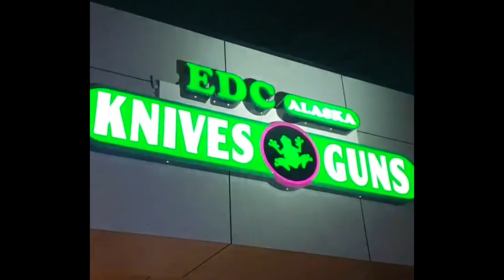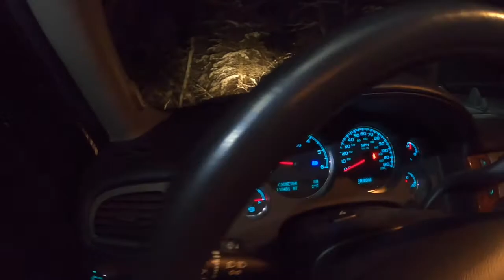I'm DONE!!! 2 Degree Chugach Mountain Starlight Hike by Night, right!??? Get outside!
Celebrating finishing my second Master's degree and attending year around school since April 2017 with a quick night hike. Chuke's Outdoor Adventures rig is broken down so I swing by in the Suburban LTZ to pick him up. If you look closely at the cover picture you can see the Big Dipper, the design that our state flag is copied from. Filmed December 4, 2020.

🗻Experiencing my home State of ALASKA one adventure at a time!!!🗻

🔥LWRoad Amazon Store

Parler: LWRoad

Four laws of gun safety:
1 Treat all firearms as if they are loaded.
2 Never point a gun at anything you are not willing to destroy.
3 Keep your finger off the trigger until you're ready to fire.
4 Always be sure of your target and what is beyond it.

Imitation or the use of any instruction displayed in this video is done at your own risk. LWRoad or any other party involved in the making of this video will not be held liable for any injury to yourself (or others) or damage to your firearms resulting from attempting anything shown in this video or any of the LWRoad videos.